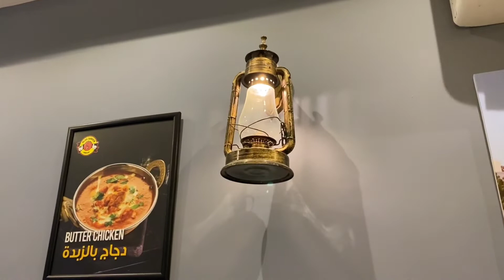ஓமானில் மண்சட்டியில் உணவு |நிதி கோழி கிரேவி |pot chicken gravy | @olive garden oman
Hi my dear makkaley
In this vlog
iam showing about Nithi kozhi food in oman
this gravy keralastyle food , chicken gravy in pot
in this gravy fried chicken , fried eggs, badam , cashew , grapes , dates these all ingredients in this pot gravy , very spicy and tasty .

Device : iphone 11 pro max
cameraman: logesh
Editing software: Inshot premium
do follow and support me guys